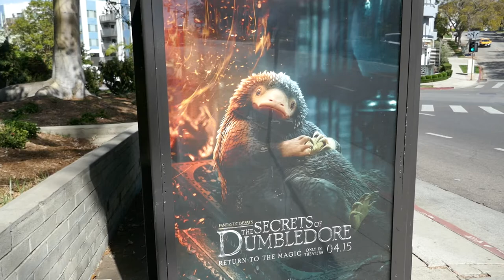Fantastic Beasts The Secrets of Dumbledore Bus Stop Los Angeles California USA March 21, 2022